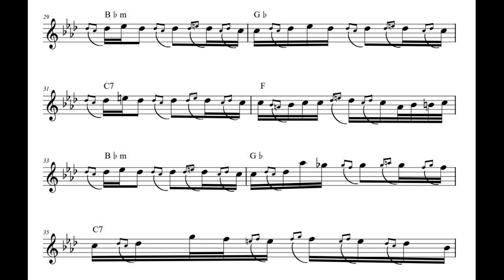Deda Midino kolo (Zoran Djordjevic Sanduce)